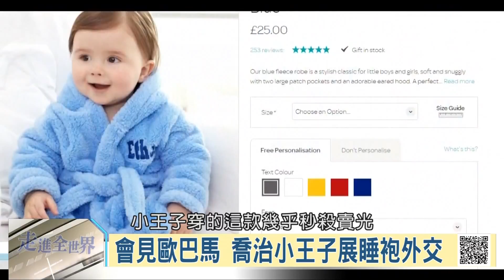105-04-30 寰宇全視界 第57集 -4 會見歐巴馬 喬治小王子展睡袍外交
來賓名單：
1.資深媒體人 陳東豪
2.淡江大學教授 陳一新
3.立法委員 黃偉哲